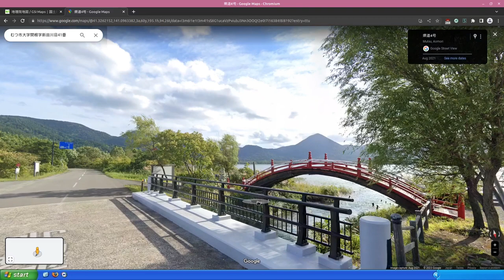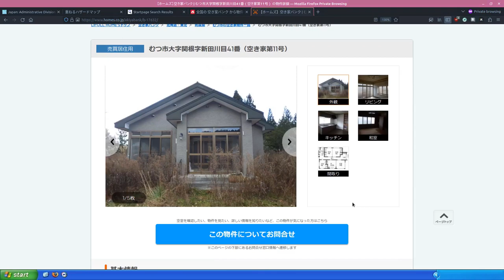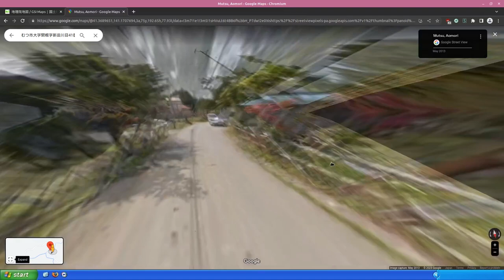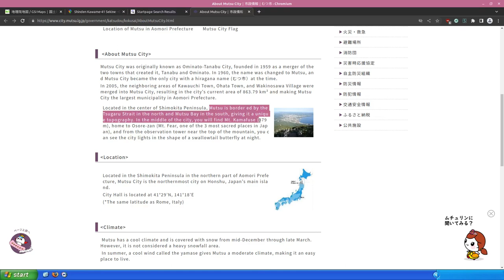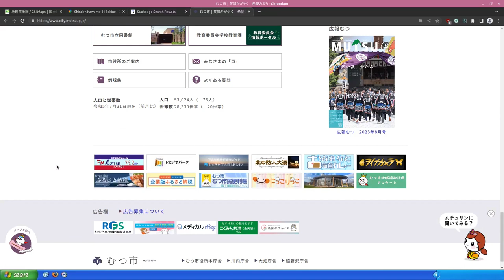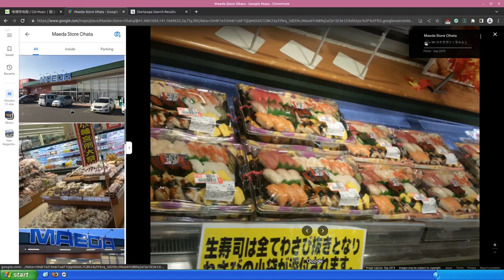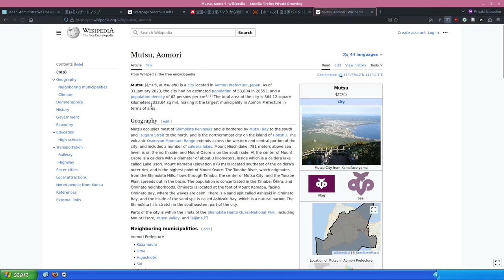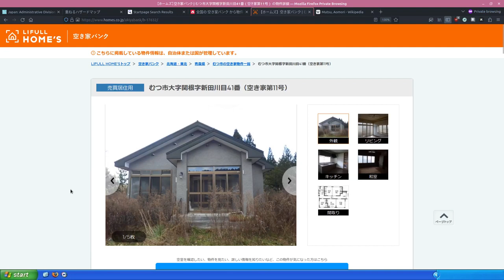How to find a good akiya in Japan - what to look for and where!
Window shopping is fun, so why not go window shopping for akiya? Contact a local NPO or government group if you are interested in the area and consider paid help before making the big move. :)

In this video I show you some window shopping using various tools and data sources to decide how liveable a place might be and if the asking price is worth it.

While the World's property markets go wild and dumb, Japanese akiya (empty houses) offer a unique opportunity, with cheap prices and some great places to live if you can get around some of the major challenges. If you're thinking of moving to Japan, especially to the countryside (inaka), you should be thinking about akiya because many are in good condition at a great price.

Let me know if you like this kind of video or if you'd like me to go into more depth! I could definitely go into more depth on this same house, looking at the area and environment. Or alternatively let me know if there's any areas you'd like me to look at!

Links and tools:
Our new tour website! Come and visit our beautiful area